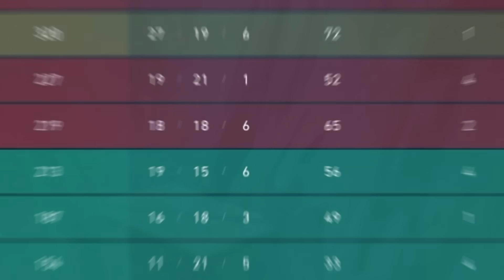발로란트에서 가장 비싼 칼스킨 "웨이브 폼" 스펙트럼 칼 진짜 개쩐다..